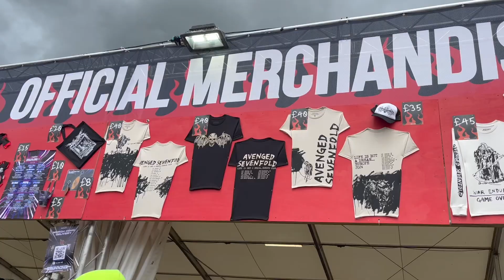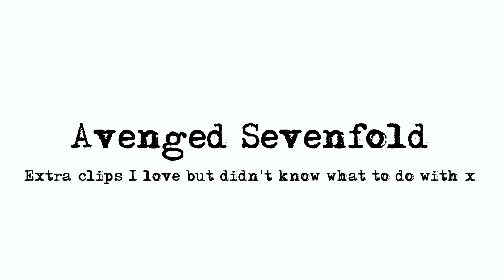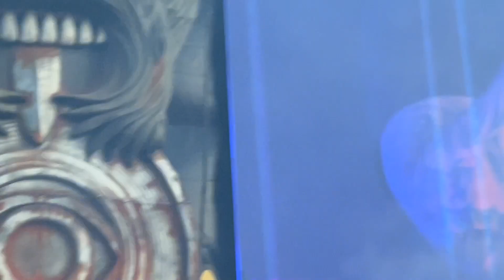Download Festival 2011 vs 2024 - comparing my experience & chatting about Avenged Sevenfold!!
I attended Download Festival for the first time in 2011, and hadn't been back until this year in 2024!
This is solely my experience comparing the 2x times I've been, and how underprepared I was when I first went, compared to now!
Also I chat about my fav band Avenged Sevenfold xx

One of the background tracks:
Spots Action - Audionautix

Chapters:
00:00 Intro
02:47 Download 2011
10:16 Download 2024
13:11 Day One
23:08 Day Two
29:16 Day Three
34:03 Avenged Sevenfold
39:58 Summary
41:03 Extra A7X Footage
48:55 Outro